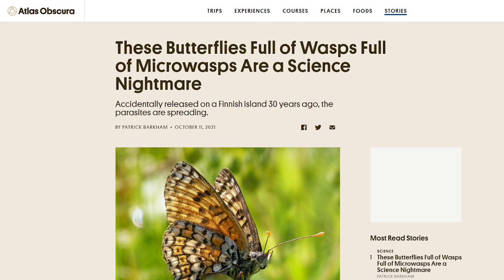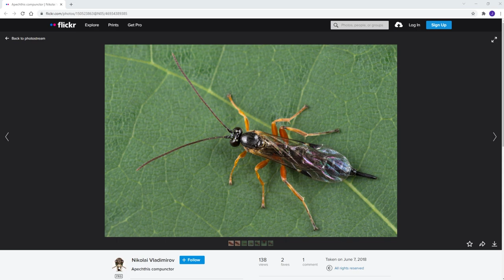Parasitic Wasps Inside Parasitic Wasps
Here's the link to my website where you'll be able to sign up for the tour soon

In today's video I go over an article by "Atlas Obscura" about parasitic wasps inside of parasitic wasps inside of butterflies that scientists released on a Finnish Island. Oops!